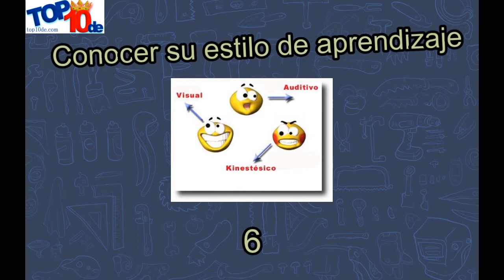Los 10 mejores consejos para estudiar adecuadamente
1.-Encontrar un lugar de estudio.
2.-Ser organizado.
3.-Tomar notas.
4.-Motivarse así mismo.
5.-Planificar horario de estudio.
6.-Conocer su estilo de aprendizaje.
7.-Leer notas de clase.
8.-Tarjetas de estudio.
9.-Ponerse a prueba.
10.-Sentirse bien.